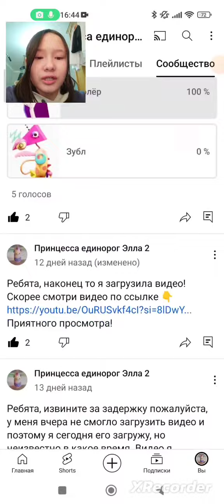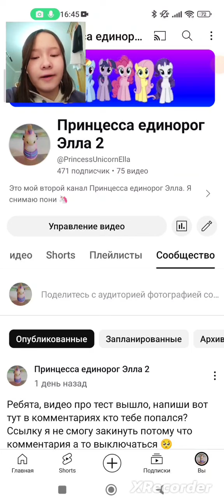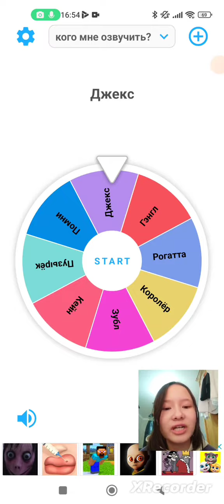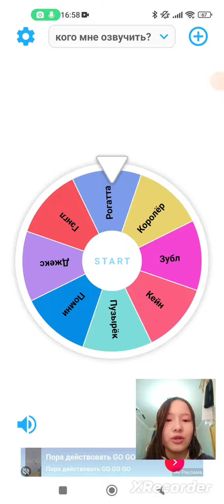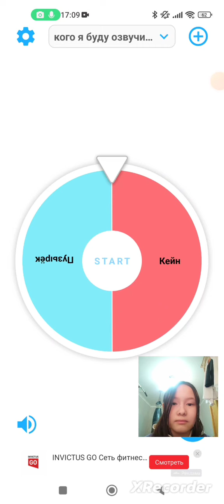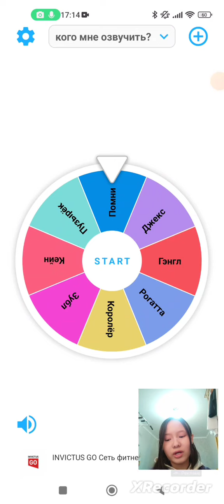Озвучиваю всех персонажей из цифрового цирка!